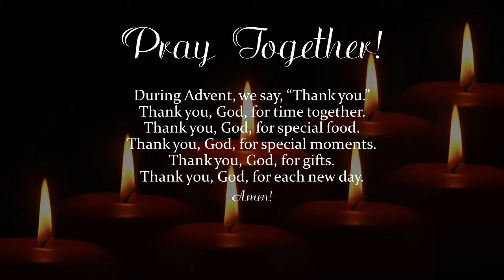Fredsville's Advent Day 7!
Fredsville Lutheran Church's countdown to Christmas continues with a prayer/activity for the whole family!

Permission to use the music in this online video is covered by:
OneLicense.net # A-725320
CCLI # 11306558

Augsburg Fortress Liturgies License # 42283